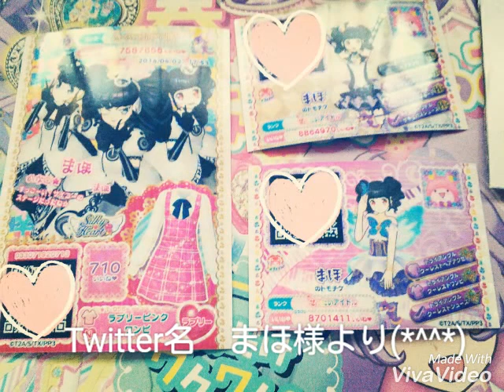【トレード品の紹介】3名からのお品(*^^*)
今回はプリパラ、ラブライブ！のトレードをしていただきました！